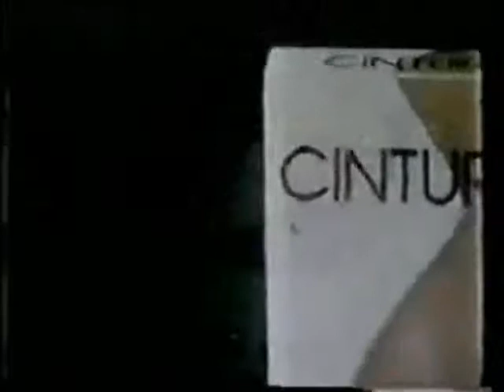Tengo que bajar de peso de una vez... sin embargo, tampoco lo voy a lograr con CINTUREX